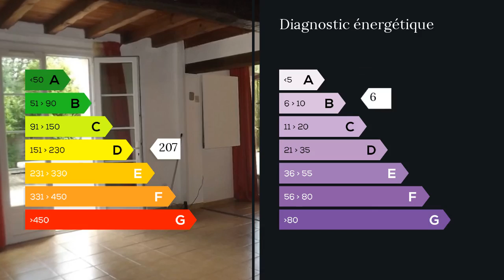A vendre - Maison/villa - Estibeaux (40290) - 8 pièces - 209m²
Ancienne ferme landaise de 1795 rénovée, grand espace de vie sur deux niveauxCette maison avec son garage / atelier attenant de 115 m² fourni de belles possibilités pour commerçants ou artisans sur l'itinéraire Dax Orthez, peut également intéresser petit éleveur. 3223 m²de terrain avec possibilité d'y ajouter une piscine.  Installation photovoltaïque sous garantie décennale, bonne isolation, Toiture refaite sur l'ensemble de l'habitation. 20 mn de Dax / 30 mn de Orthez / A découvrir! Mme Dominique LOUSTALOT 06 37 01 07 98 / 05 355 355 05 poste 9512 Agent commercial indépendant du réseau national clairimmo Maxihome N° RSAC : 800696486 - Ville du greffe : RSAC DAX